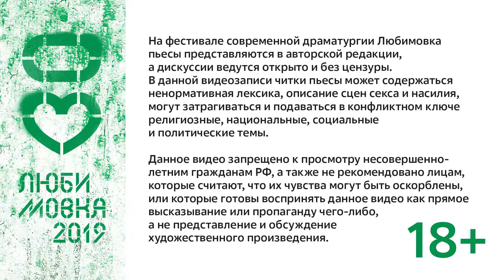РАЗНЫЕ ВИДЫ СЧАСТЬЯ. Обсуждение пьесы Анны Гилёвой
Драматург: Анна Гилёва
Режиссёр: Лика Алексеева

31 августа 2019 года